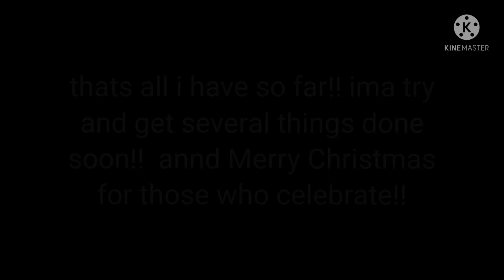Chrismas updates and MAP WIPS!!